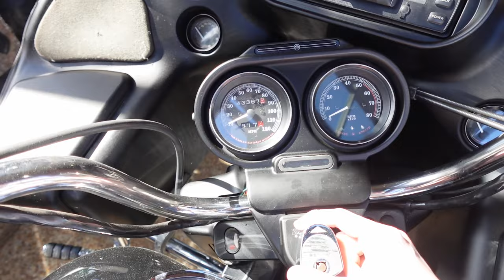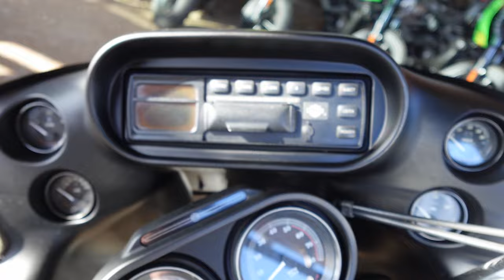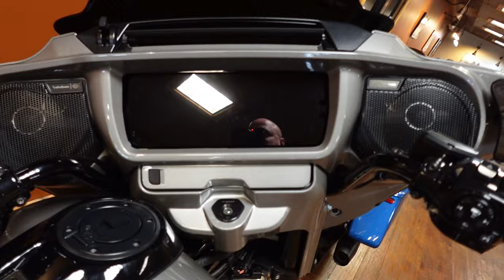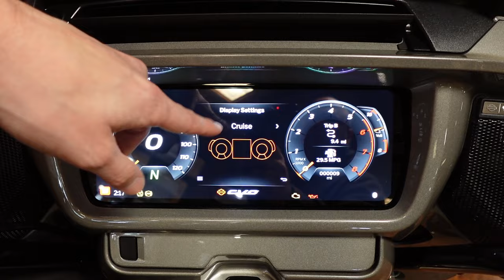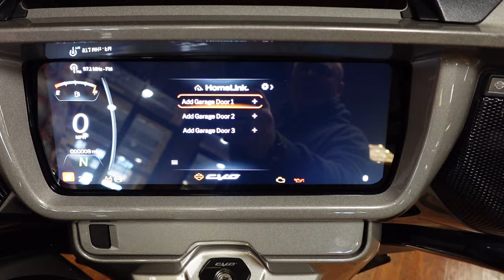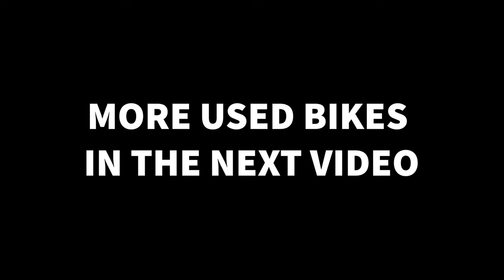Harley Davidson 2024 Lineup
I had the chance to see the new 2024 lineup and record it, so here it is!
If you want to see these bikes or any of their new lineup OR pick up a good used bike, head down to @southernthunder

One rule: Be respectful, or I'll Perma Ban you for life.
Donate to the Boo-Boo Unit by donating items from our Amazon list
Hip hippies in the videos include